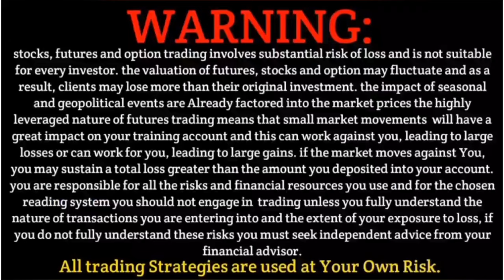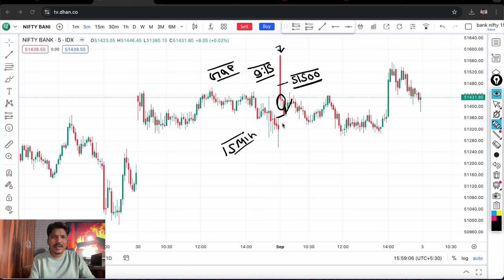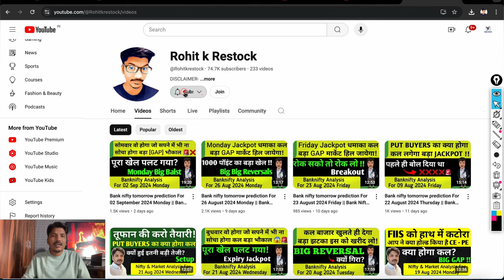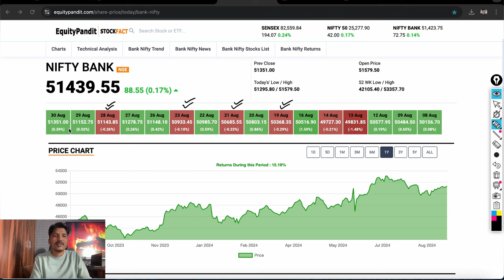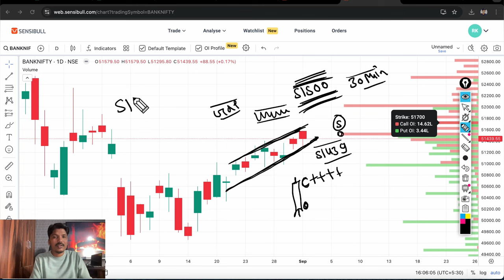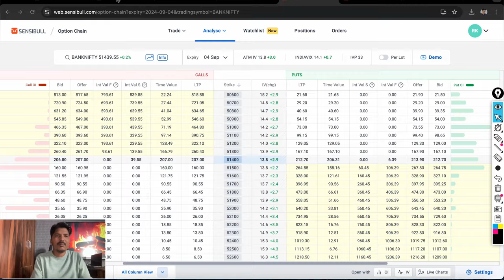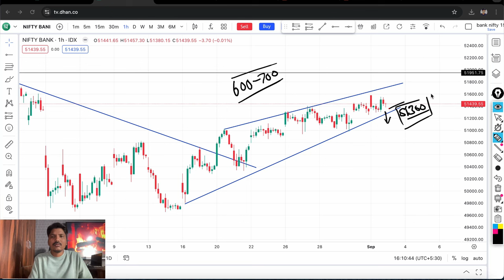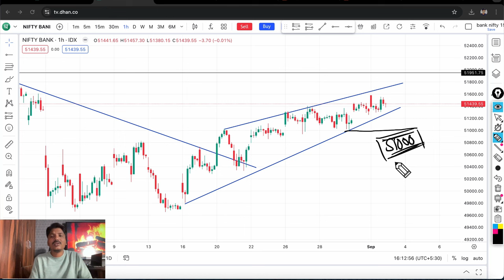Bank nifty tomorrow prediction For 03 September 2024 Tuesday || Bank Nifty Analysis for Tomorrow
Topics Covered

nifty analysis
banknifty analysis